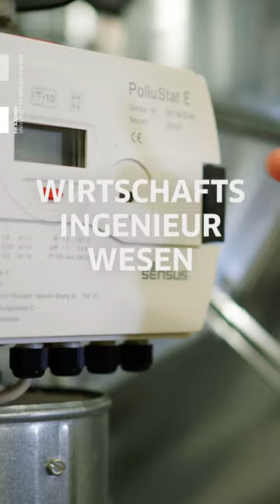Wirtschaftsingenieurwesen - Nachhaltige Energiesysteme an der FH Aachen